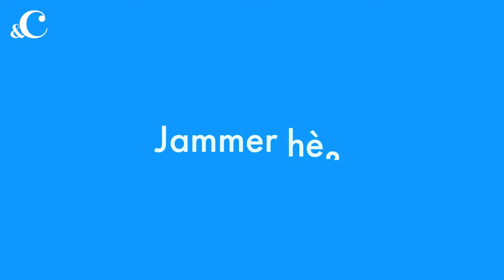Zijn superfoods supergezond? - &C Voedingscentrum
Je hebt superhelden, supermarkten en tegenwoordig ook superfoods. Maar of die laatste categorie net zo allesomvattend en geweldig is als de eerste twee, is nog maar de vraag. Een vraag die wij in deze video graag beantwoorden. Of eigenlijk, het Voedingscentrum.